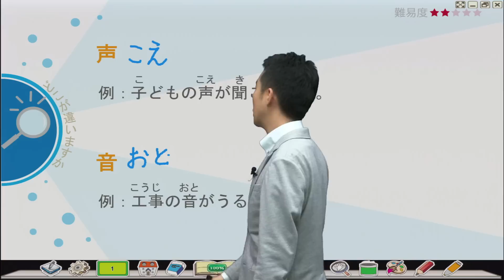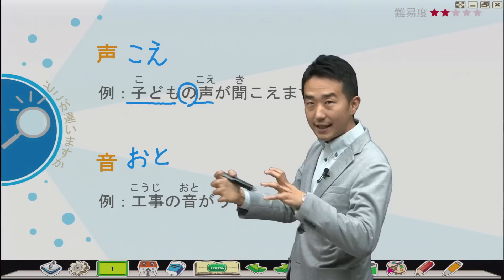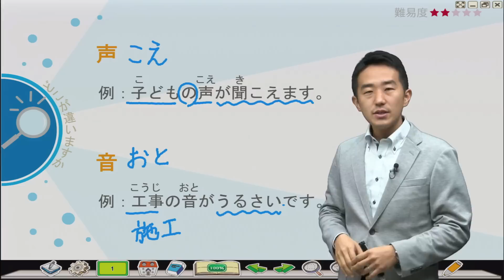Study Japanese 比較声、音 どこが違いますか？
想了解更多旭文提供的課程請至旭文官方網站